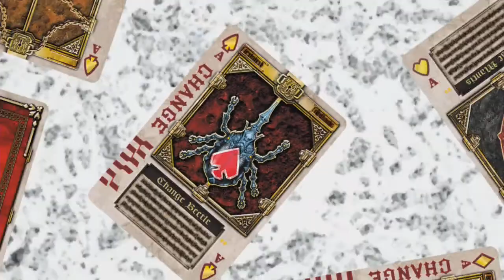【仮面ライダー剣（ブレイド）公式配信記念】仮面ライダーバトライド・ウォー創生 ブレイドVSギャレン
東映公式チャンネルで仮面ライダー剣が配信開始されたのでその記念としてプレイ動画を収録しました。難易度はHELLです。

(0w0)‹橘さん！配信ですよ！配信！
(0M0)‹ｼﾞｬｱｺﾚｸｯﾃﾓｲｲｶﾅ?（辛味噌）
(0H0)‹出番……(´・ω・`)